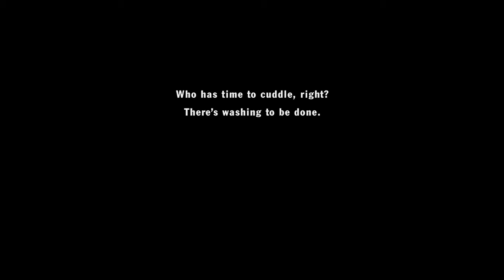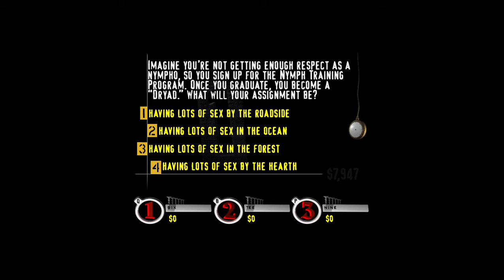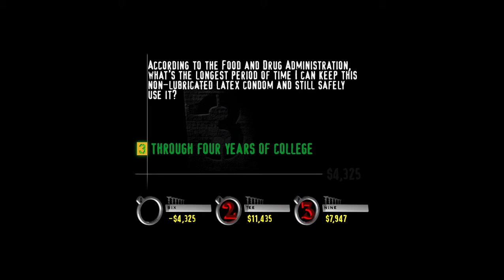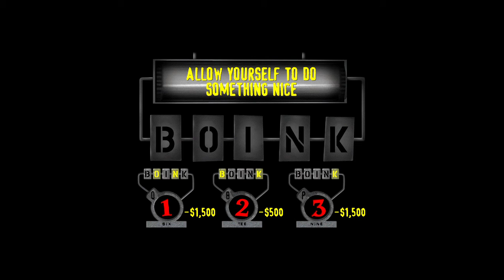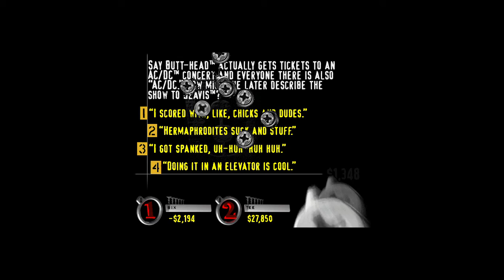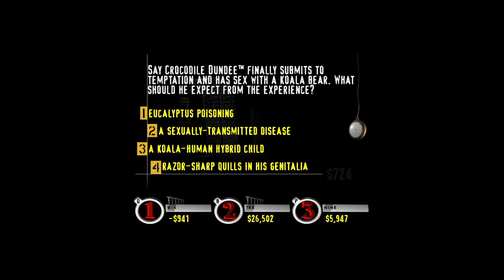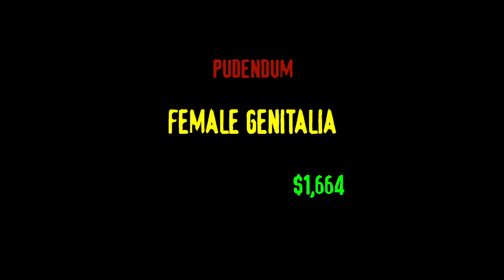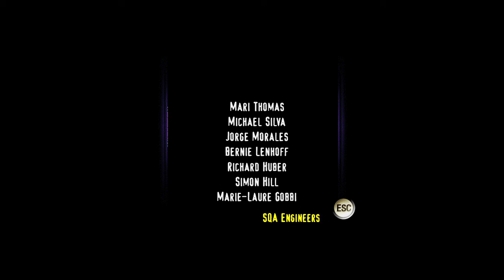YDKJ The Ride Floor 288 Sex